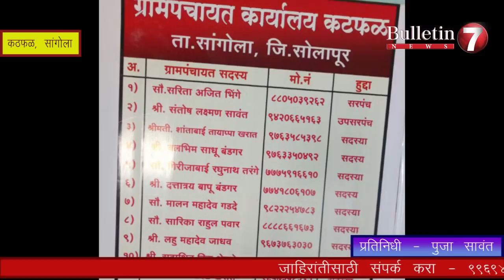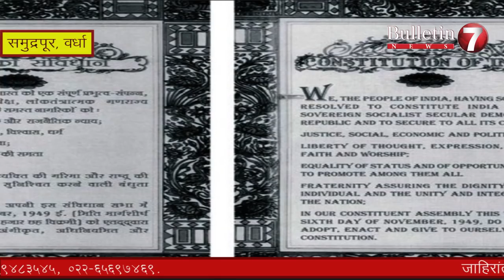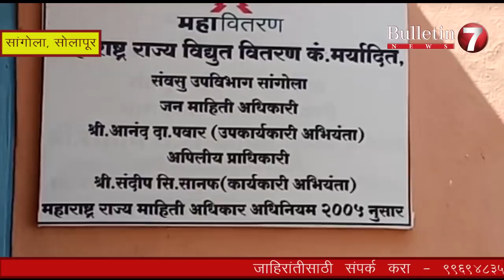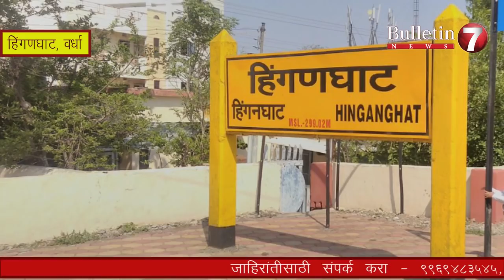Raj Thakare | "मला मार खाणारे कार्यकर्ते नकोत मारणारे हवेत" - राज ठाकरे | 28 Nov 2017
*महत्वाच्या बातम्या*
१. "मला मार खाणारे कार्यकर्ते नकोत मारणारे हवेत" - राज ठाकरे
२. सांगोला तालुक्यातील कटफळ ग्रामपंचायत सदस्य व महिला सदस्यांचे पतिराज करतात पदाचा गैरवापर
३. देवळी तालुक्यातील विजयगोपाल ग्रामपंचायती कडून होतोय ग्रामस्थांना दुषित पाण्याचा पुरवठा
४. वर्धा जिह्यातिल समुद्रपुर येथे आयोजित शेतकरी संघटनेच्या युवा परीषेदला शेतकरी युवकांचा भरघोस प्रतिसाद

*बातम्या फटाफट*
१. सांगोला तालुक्यातील दुसऱ्या टप्यातील तीन ग्रामपंचायतीच्या निवडणूका जाहीर
२. समुद्रपूर येथिल स्थानिक संस्कार ज्ञानपीठ शाळेत संविधान दिवस साजरा
३. सांगोला तालुक्यात वीज वितरण कंपनीने ग्राहकांकडून केली २ कोटी ४५ लाख रुपयांची थकबाकी वसूल
४. आयनॉक्स आंतरराष्ट्रीय विश्व विद्यालयाचे कुलगुरू डॉक्टर विठ्ठल मदने यांचे हस्ते पदवीदान सोहळा संपन्न
५. वर्धा जिल्ह्यात कोरा गावातील ग्रामसेवा समिती व अनुलोमच्या वतीने दुकानदारांना डसबिनचे वाटप
६. वर्धा जिल्ह्यातील समुद्रपुर बायपास रस्त्याची आमदार समिर कुणावार यांच्या कडुन पाहणी

Raj Thackrey

Sangola

Wardha